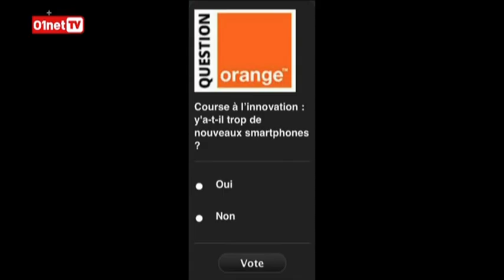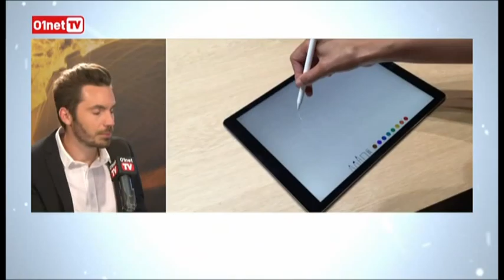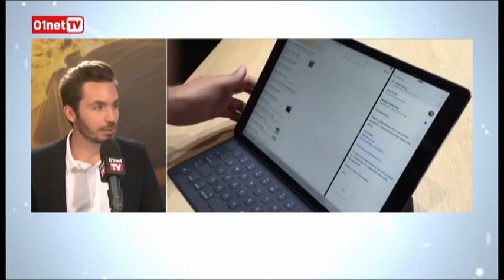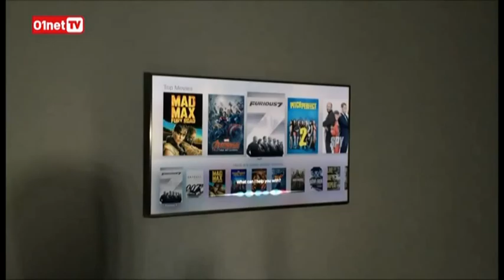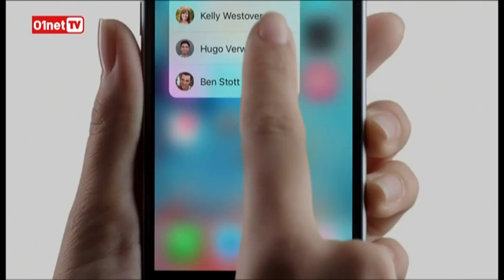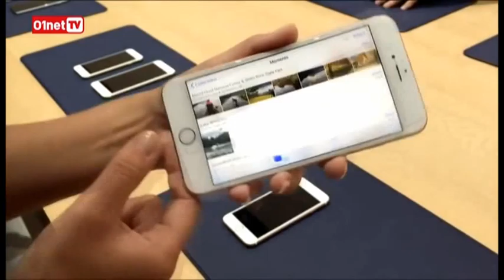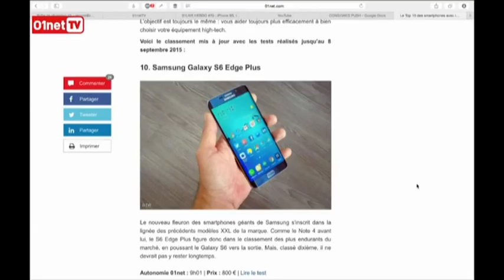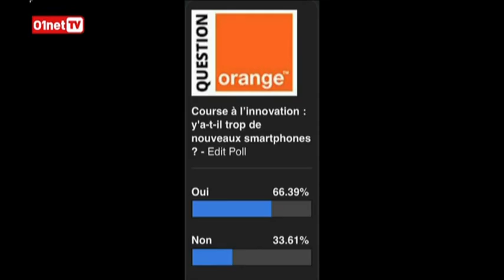01 live Hebdo numero 70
Diffusé en direct le 10 sept. 2015
Réagissez sur Twitter 01LIVE !

L'équipe du 01LIVE HEBDO vous propose un débrief de l'actu high-tech de la semaine. Les annonces Apple avec l'arrivée des iPhone 6S et iPhone 6S Plus, de l'iPad Pro et de l'Apple TV. Que pense-t-on des nouveaux appareils de la marque à la pomme ? Réponse dans ce live.